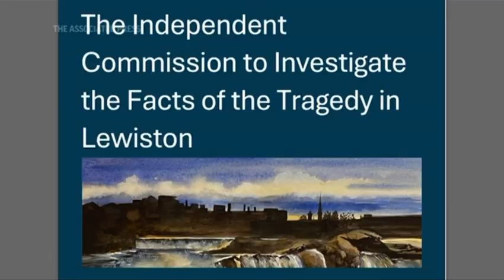Associated Press | Neama Rahmani discusses report stating Maine shooter's guns could've been seized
Former federal prosecutor Neama Rahmani, president of West Coast Trial Lawyers spoke with the Associated Press to weigh in on Maine mass shooting suspect Robert Card.